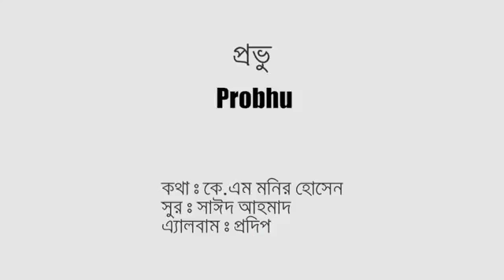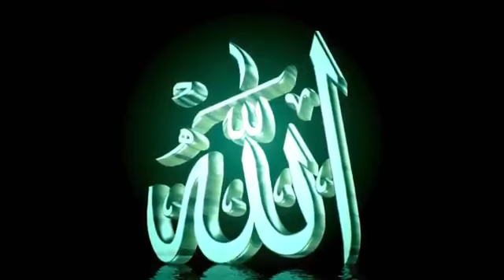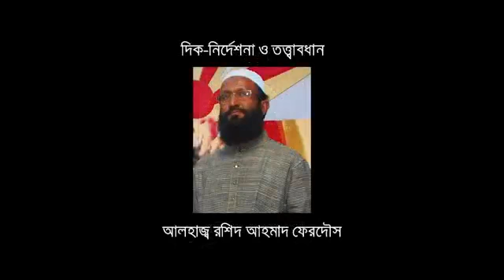প্রভু, ও প্রভু..... কলরবের জনপ্রিয় শিল্পী মাহফুজ আলমের কন্ঠে।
প্রভু,ও প্রভু